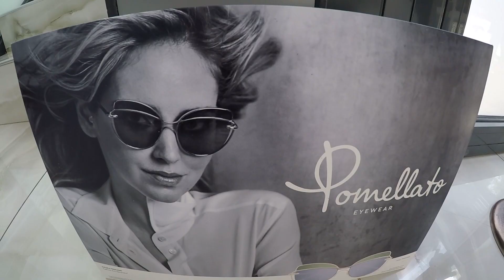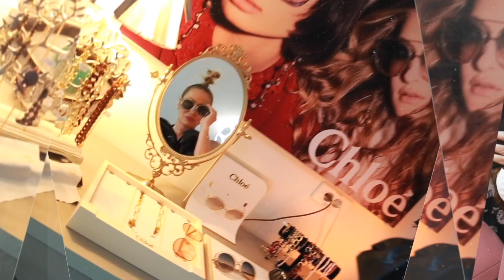Centrul Oftalmologic Prof. Dr. Munteanu - HOUSE OF LUXURY EYEWEAR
CENTRUL OFTALMOLOGIC Prof. Dr. Munteanu prezintă ”HOUSE OF LUXURY EYEWEAR 2021”